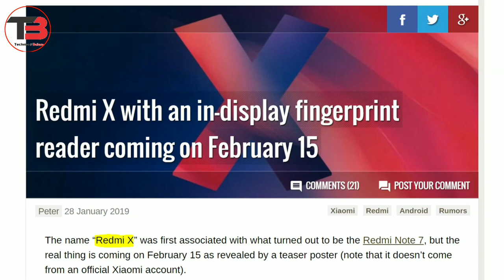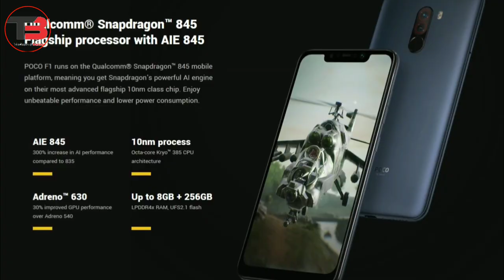🔥Redmi X New smart phone from Redmi | Price | specification | lunch date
🔥Redmi X New smart phone from Redmi | Price | specification | lunch date |Hallo gyes may hu apka dost baban...to aj hamara aa video ka content he about RedMi ka 3rd flagship smartphone redmi X ke baremeee... Kaya hoga phoneme kaysa hoga iska performance sob kuch jania video me.
Too chala suru karte hee...🙏🙏🙏🙏